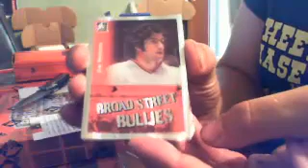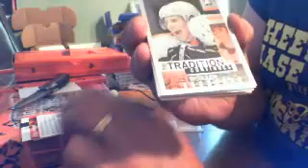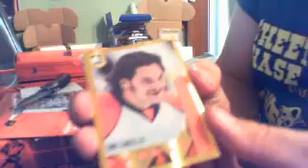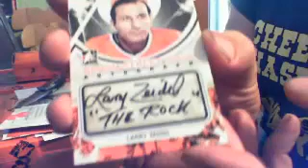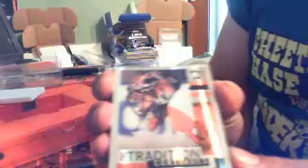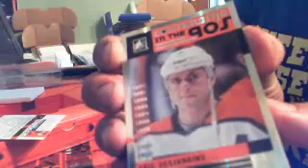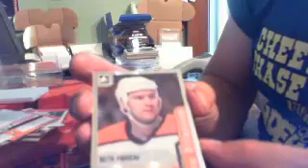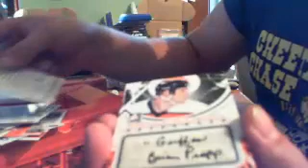2011/12 ITG Broadstreet Boys Blowoutcards.com Group Box Brea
boxes 1 and 2 - nice triple hit!